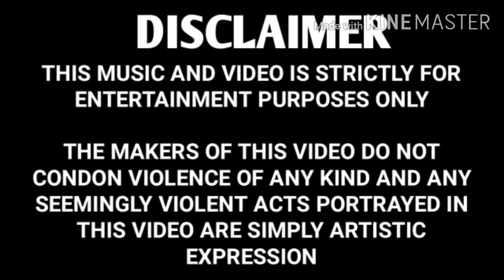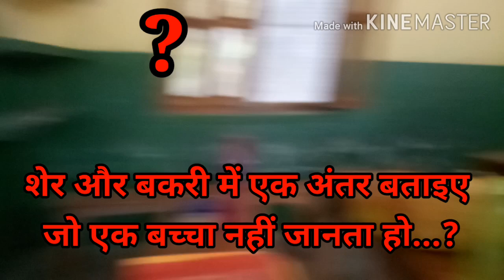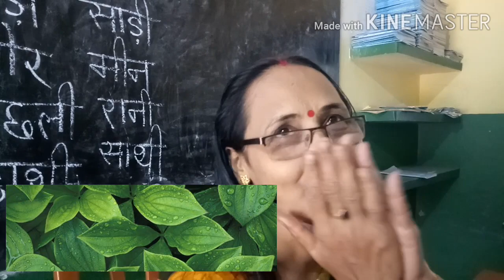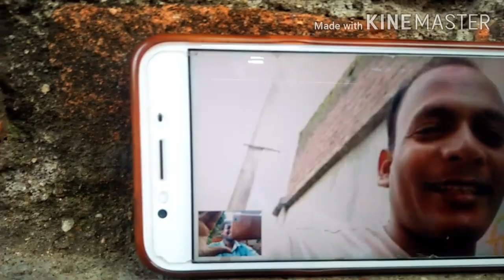शेर और बकरी में अंतर जो बच्चे नहीं जानते # Viral video # Teachers response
In this video very common question was asked to teachers to know how they reply of such easy question

All the teachers participated are very genius but as we know sudden questions can confuse us it's a normal behaviour

I am thankful to all the teachers participated to make this video enjoyable along with learning through their own experiences.

please comment if you really enjoyed